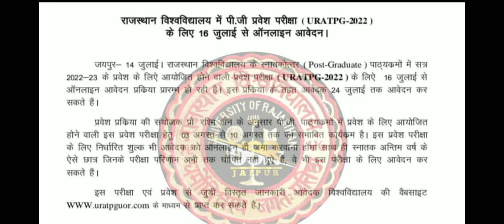URATPG 2022-23 | Rajasthan University PG Entrance Exam 2022 | MA/M.Sc/M.Com Entrance Exam 2022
rajasthan university pg exam form 2022
rajasthan university pg exam 2022
rajasthan university pg entrance exam 2022
rajasthan university pg exam rajasthan university pg exam news
rajasthan university pg exam date rajasthan university pg time table
rajasthanuniversitypgadmission 2022